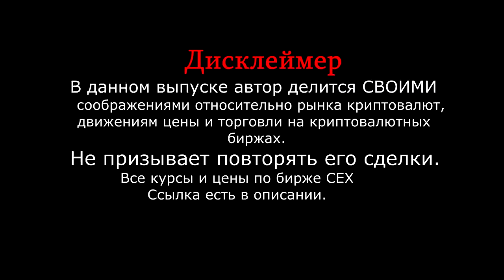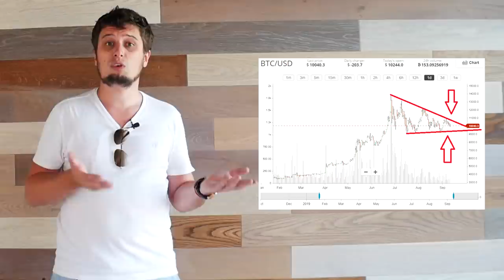💥 BITCOIN 💥 КРАТКОЕ МНЕНИЕ О ПЕРСПЕКТИВАХ ДВИЖЕНИЯ ЦЕНЫ ПРОГНОЗ BITCOIN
Друзья , всем привет. В выпуске кратко поделюсь своими соображениями по рынку, покажу  как наша студия выглядит в данный момент. Да , ремонт долгий, но все для Нас!! Выпуск интересный рекомендую к просмотру.

Курс биткоина
Халвинг litecoin